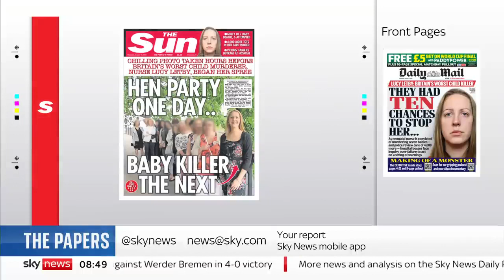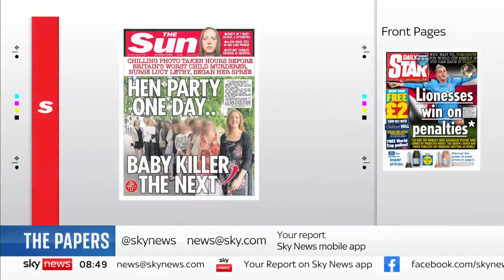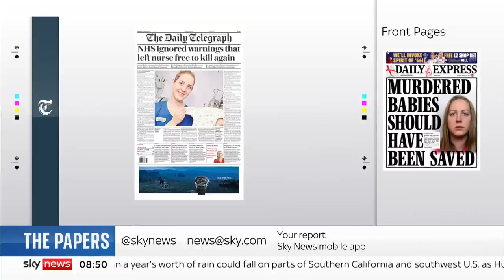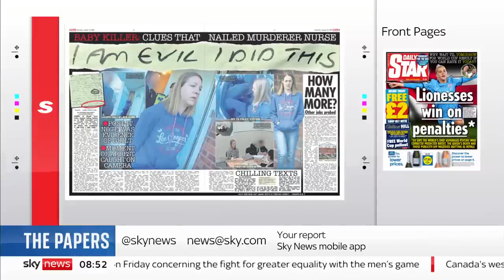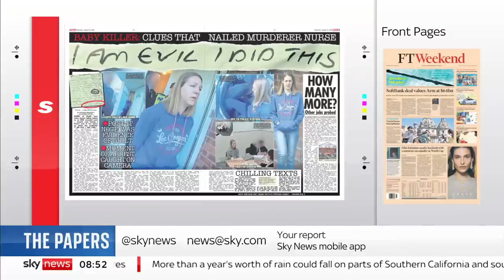Sky News International: Sky News Weekend Breakfast: The Papers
Guests: Allyson Stewart-Allen and Nichi Hodgson joins Sky News Weekend Breakfast with Anna Jones for the look at Britain's Newspapers for Saturday.